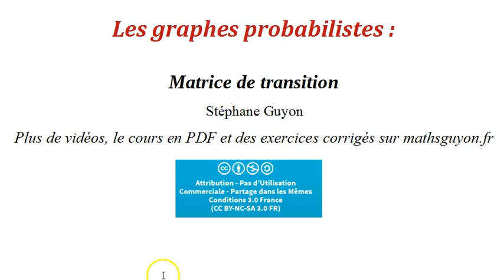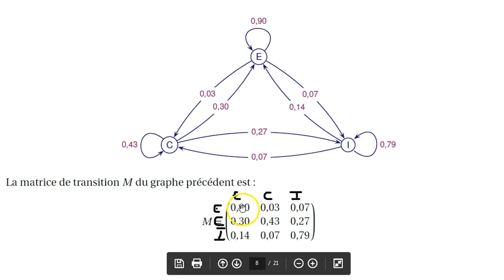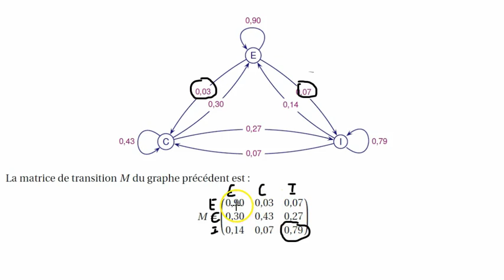graphes probabilistes matrices de transition